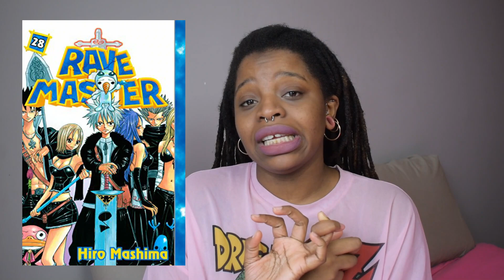LET'S TALK ABOUT IT:LA PETITE HISTOIRE DU MANGA | MA VIE DE FUJOSHI |Mlle Min-Jee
🔸Bonjour à tous et bienvenu dans mon univers !!!🔸

AAAH les mangas !
Voilas un sujet que je voulais absolument partager avec vous ! Pourquoi ? Parce que déjà je suis une grande fan de manga, aussi loin que je m'en souvienne j'en ai toujours lu, et c'est aussi l'un des moyen qui m'a permis de ne pas tomber dans la dépression lorsque j'étais petite.
Les mangas ont vraiment changer ma vie !

Aujourd'hui on peut dire que je suis une pure et méga fujoshi !

🔸 Les grandes lignes de la vidéo :🔸
0:00 : Intro
1:01 : La petite histoire des mangas ( en bref )
4:59 : Les différents genre des mangas
7:56 : Les mangas et moi, ma vie de Fujoshi

Et active bien la 🔔cloche 🔔afin d'être tenue au courant de mes prochaines vidéos !
Je répond personnellement ( et avec une extrême joie ) a toouuuuuuus vos message, commentaire, dm...donc n'hésitez pas, alors pas du tout à m'en laisser 😁🙋🏾‍♀️

Si vous voulez aussi en savoir plus sur le sujet, voici les liens vers mes source ! C'est cadeau !!!